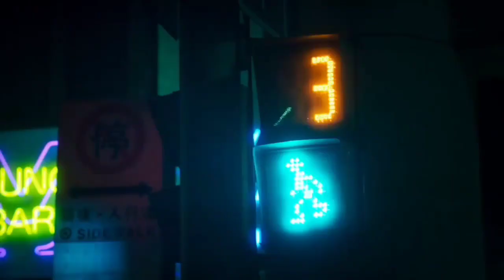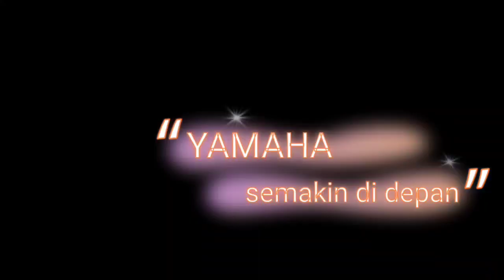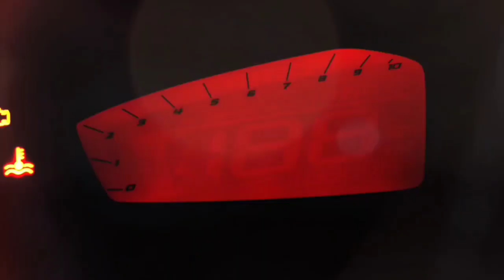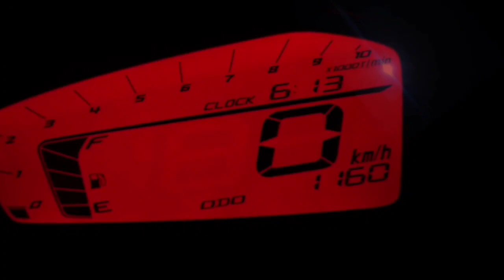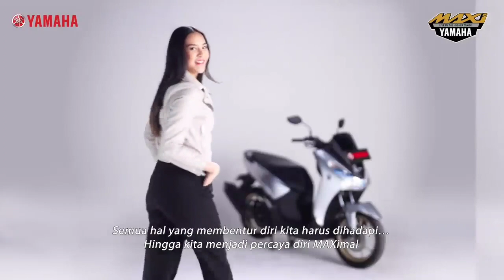jantung pacu Yamaha Force Taiwan mesinya buatan Yamaha Indonesia Motor Manufacturing Pulogadung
Keren gak tuh mesinnya buatan indonesia? bangga dong kita indonesia
Yamaha Force 2.0 atau generasi paling barunya sudah diperkenalkan untuk pasar otomotif Taiwan belum lama ini. Skutik Maxi berperawakan tangguh tersebut dibekali mesin 155 cc berteknologi Blue Core dan VVA (Variable Valve Actuation) identik dengan NMax dan Aerox 155 yang kita kenal di Indonesia.

Dan menariknya ternyata jantung pacu Yamaha Force di Taiwan menggunakan mesin buatan Yamaha Indonesia Motor Manufacturing (YIMM) yang berlokasi di Pulogadung, Jakarta Timur indonesia.